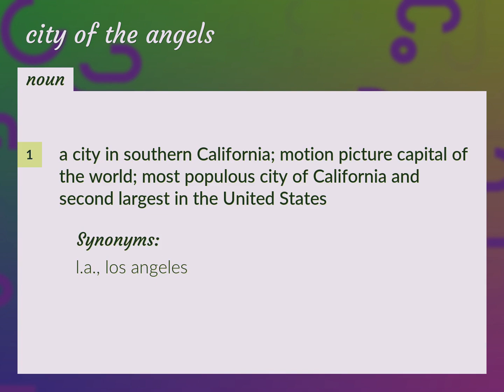City of the angels | meaning of City of the angels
What is CITY OF THE ANGELS meaning?

Susan Miller (2022, August 15.) City of the angels meaning